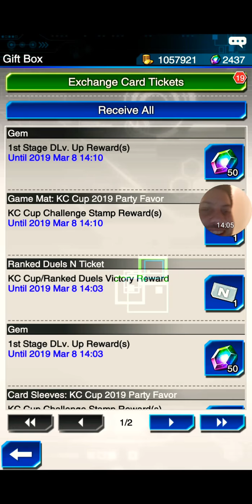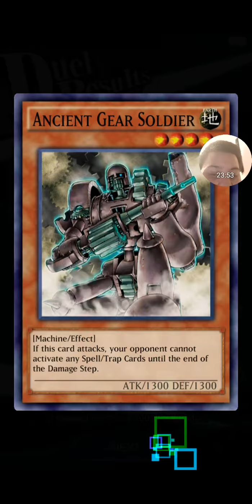Yugioh duel links on moble playing as trudge